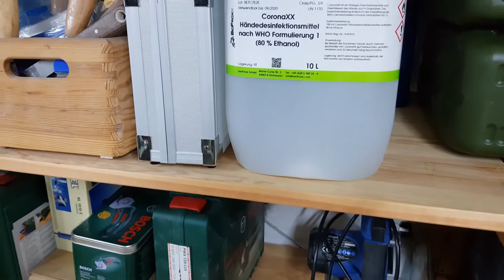DIY Campervan Ausbau - Vorbereitung des Projekts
Zur Vorbereitung wird mein Keller in einen brauchbaren Zustand gebracht.
Als nächstes gehe ich auf die Suche nach einem Basisfahrzeug für den Campervan.